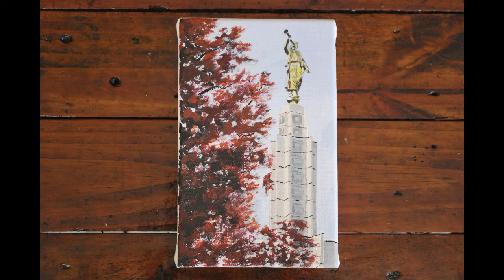Idaho Falls Temple / LDS / Acrylic Painting